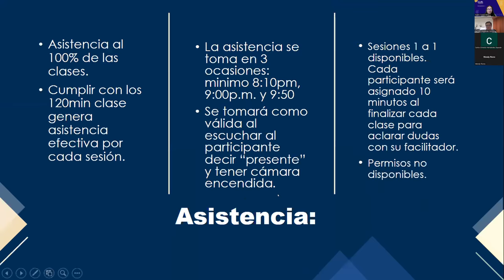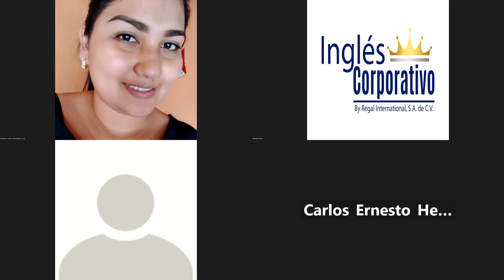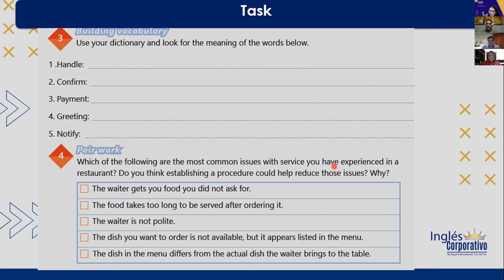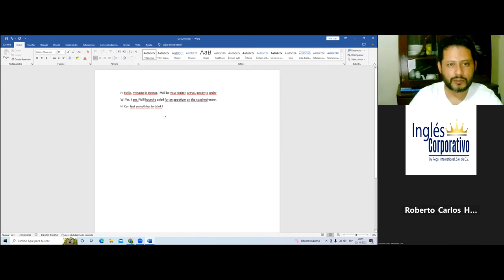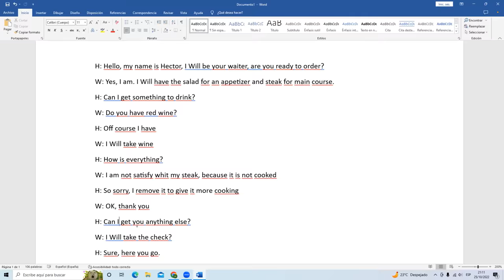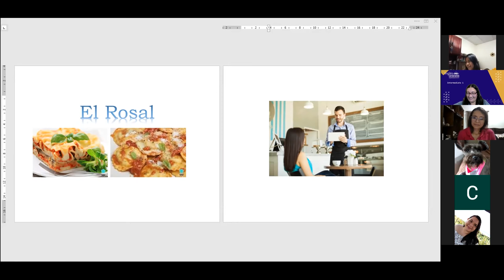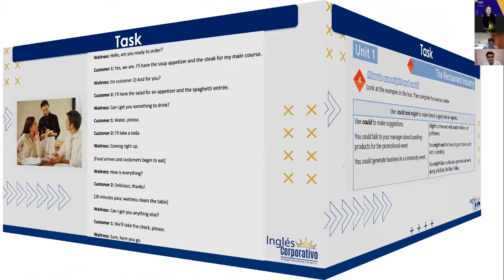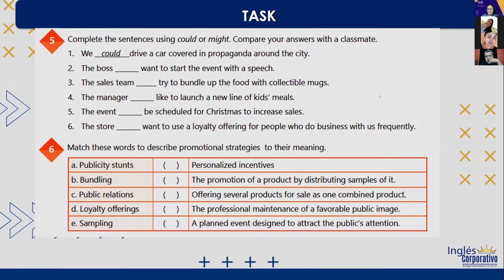Inglés Corporativo-25-10-2022-#7, SPEAKING PRACTICE SERVING AND TAKING FOOD ORDERS